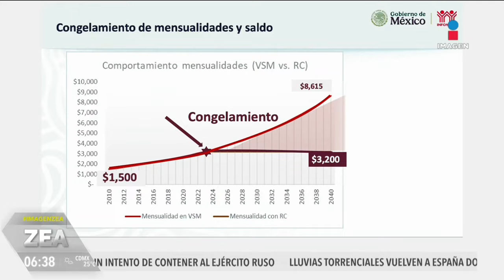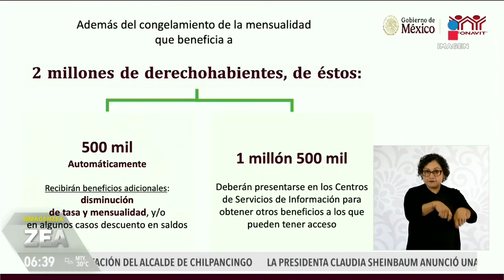El Infonavit reestructura créditos "impagables" | Noticias con Francisco Zea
Con el programa que congela el saldo y mensualidades de los créditos del Infonavit, adquiridos antes de 2013, la institución otorga capacidad de pago para 4 millones de derechohabientes y corrige hipotecas consideradas "impagables".